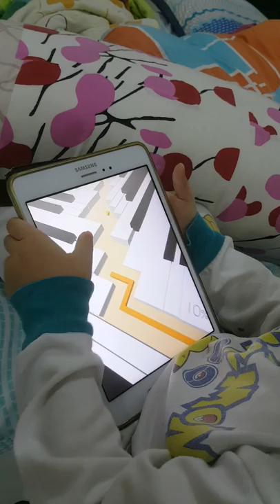Dancing Line - The Piano by Ian Law 2018